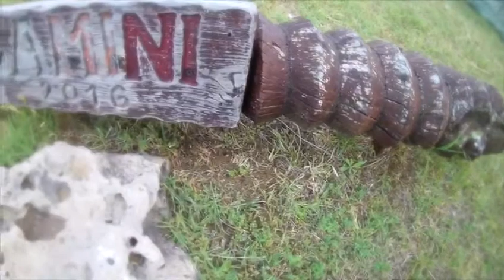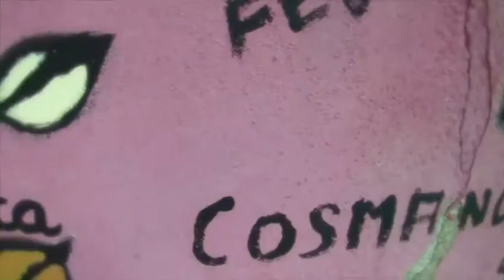Camini Calabria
Folco Napolini